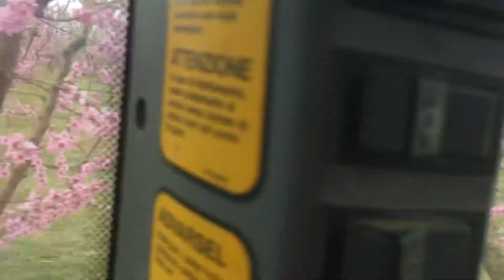Perkebunan Buah di Australia di musim spring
Assalamualaikum.

Indahnya perkebunan buah di australia di musim spring..dan penataanya sangat rapi,semoga video indahnya perkebunan di australia bisa menghibur..
Dan semoga video indahnya perkebunan di australia ini bisa bermanfaat buat teman-teman semua..

Wassalam..